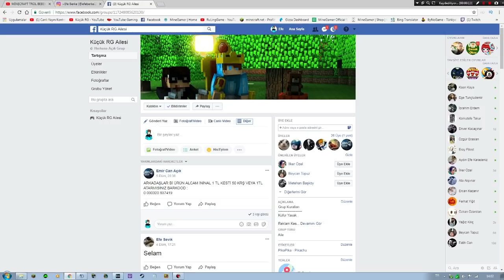ZENGİN BEBEK VS FAKİR BEBEK #4 BEBEKLER KAÇIRILDI !